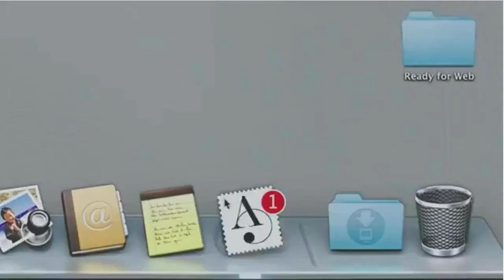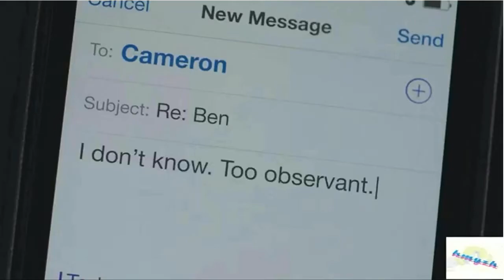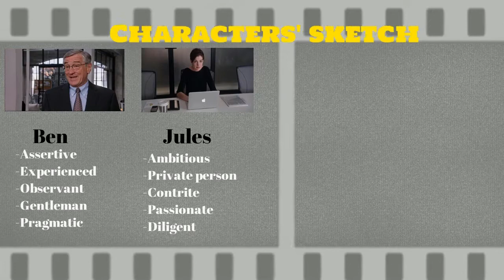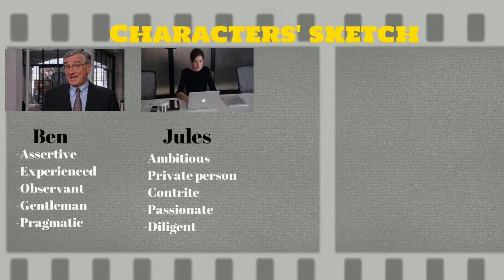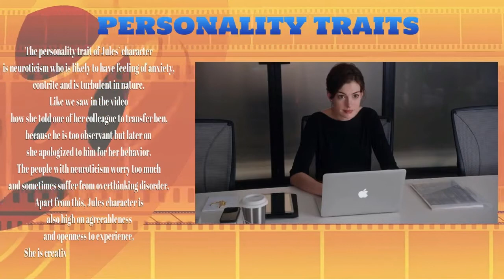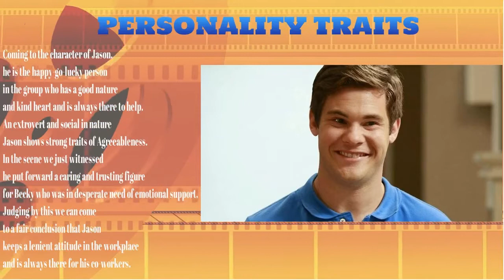Organization Behavior Concepts | The Intern movie | Group 5